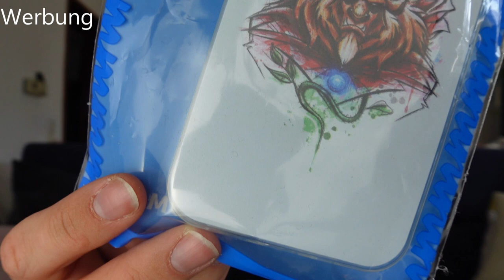Disney Haul August 2022 - neue Disney Kleider, neuer Freund für Halloween und Pampling!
ich war wieder fleißig am shoppen und zeige euch was ich im August 2022 alles gekauft habe.

Mein Code ist "MONIMOUSE20"